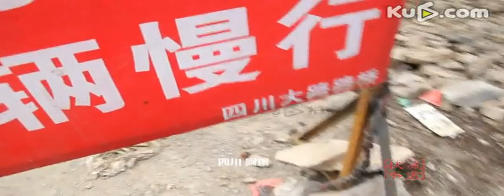【拍客】大挖掘机绝壁开路 轿车司机冒死穿越